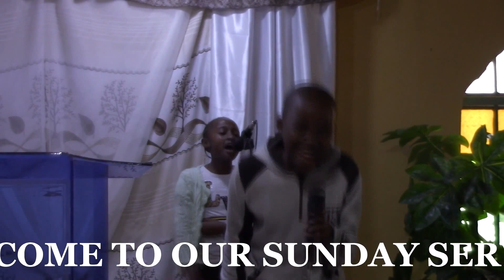JUNE 2023 WORSHIP EXPERIENCE PART 1 by TIMESTAR YOUNGSTARS/FAITH WARRIORS